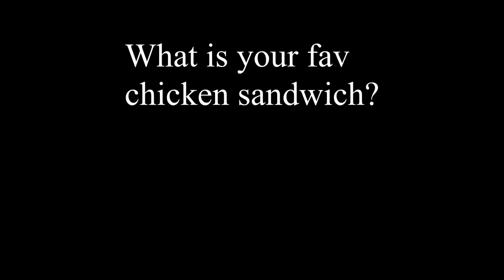Popeye's Chicken Sandwich Review - Best chicken sandwich ever? Better than Chick-Fil-A? Wendys?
My review of the Popeyes Chicken Sandwich.

Review starts: 3:21

3" - Diatone GT R349